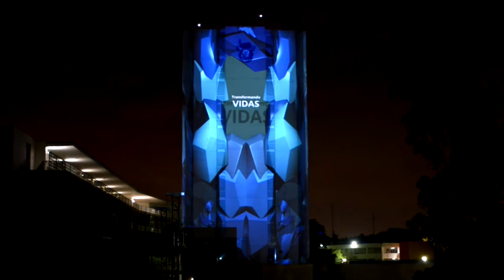MUTO Projection Mapping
2013 Projection Mapping producido por Telekinetic en el aniversario No. 70 del Tec de Monterrey Campus Edo Mex
Musica y Sonido por Demian Lara a.k.a Sáeg

Telekinetic Media Lab, estuvo encargado de desarrollar y ejecutar una pieza de Video Mapping audiovisual, para el Instituto Tecnológico y de Estudios Superiores de Monterrey con motivo de su setenta aniversario. "Muto", inspirada en el lema "70 Años Transformando Vidas", logro integrar paisajes abstractos y narrativos mediante ilusiones 4D, con la intención de comunicar, como día a día el conocimiento nos transforma y libera. El show de Video Mapping fue ejecutado a través de ¨Alkimia¨, software propio en evolución. Especificaciones técnicas 3 proyectores Barco 18 K, software propio de ejecución en VvVv, torres 18 mts. Edificio 35 metros de altura